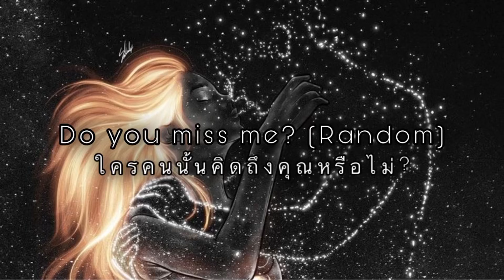🧚🏻‍♀️💘Dᴏ ʏᴏᴜ ᴍɪss ᴍᴇ?(Rᴀɴᴅᴏᴍ) ใครคนนั้นคิดถึงคุณหรือไม่? Tʀᴜᴇʟᴏᴠᴇ คิดถึงคุณ💘🧚🏻‍♀️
🧚🏻‍♀️💘Dᴏ ʏᴏᴜ ᴍɪss ᴍᴇ?(Rᴀɴᴅᴏᴍ) ใครคนนั้นคิดถึงคุณหรือไม่? Tʀᴜᴇʟᴏᴠᴇ ᴍɪss ʏᴏᴜ🎉รักแท้คิดถึงคุณ💘🧚🏻‍♀️

Yᴏᴜᴛᴜʙᴇ:SᴛᴀʀAsᴛʀᴏ TᴏʀᴀTᴀʀᴏᴛ ॐ 🌟
Fᴀᴄᴇʙᴏᴏᴋ:Sᴛᴀʀᴢ Cᴀɴᴅʏ 🍭
Pᴀɢᴇ Fᴀᴄᴇʙᴏᴏᴋ:SᴛᴀʀAsᴛʀᴏ TᴏʀᴀTᴀʀᴏᴛ 💕
Lɪɴᴇ ɪᴅ:Kʜᴀɪᴅᴀᴏᴢ 🍳

5 ʟᴏᴠᴇ ᴍᴇssᴀɢᴇs ғʀᴏᴍ ʏᴏᴜʀ ʟᴏᴠᴇ🌹